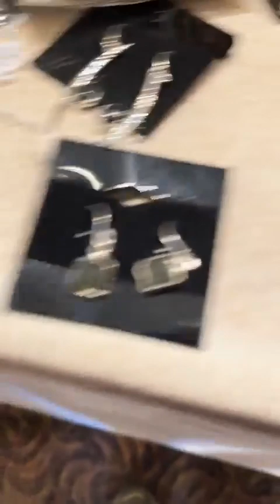Outrageous Jewelry Box Opening - Over 700 amazing pieces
OK, Lisa has probably overdone it this time... she's just added more than $40K worth of beautiful and amazing jewelry.
We have taken delivery of more than 700 pieces of stunning sterling silver and gemstone jewelry. Rings, pendants, earrings, bracelets and more, many of which are unique, one-off pieces.
Because of their unique nature, it's impossible for us to list everything on our website, so if you see something you like, drop us a DM or give us a call on